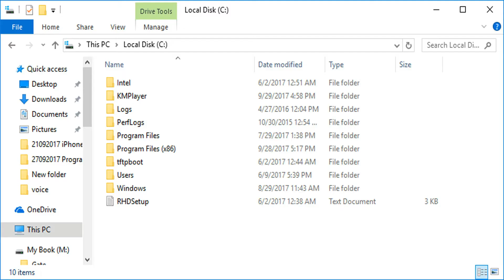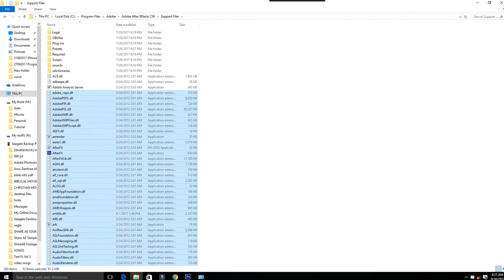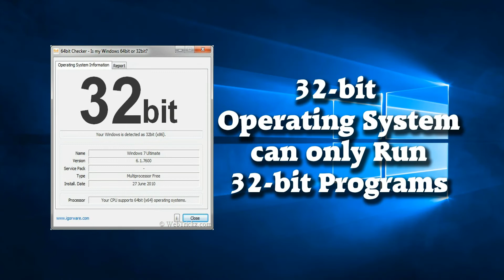Why Windows 64 bit OS has two Program files? Explained in Tamil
Windows Operating system has two Architectures like 32 bit and 64 bit variant but do you wonder why Windows 64 bit Os got two Program files like "Program Files" and "Program files(x86)"

well this video will Explain you why it has tow Program files in 64 bit in Tamil.